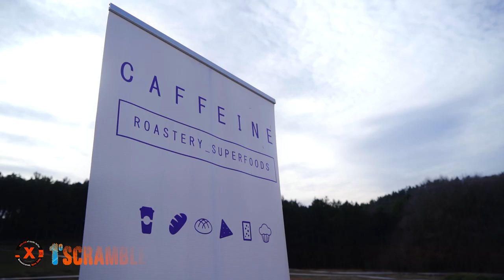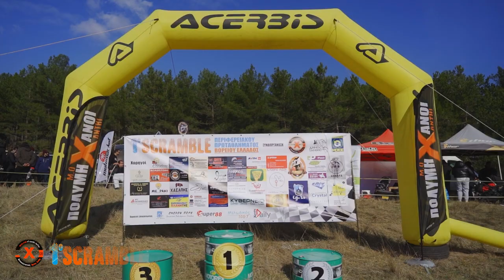MOXANTHIS 1oς αγωνας SCRAMBLE Περ/κου πρωταθληματος Β. ΕΛΛΑΔΟΣ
ΞΑΝΘΗ - ΠΕΡΙΟΧΗ ΘΗΛΕΙΑΣ